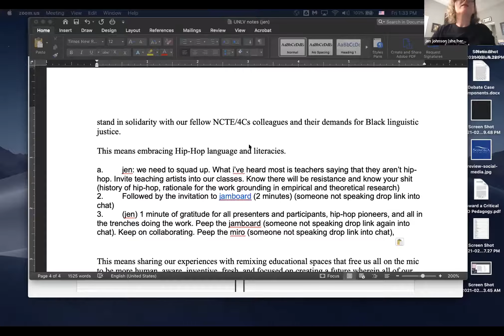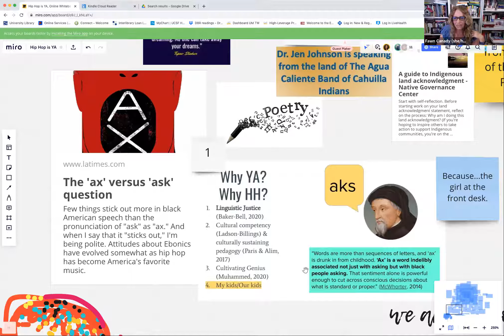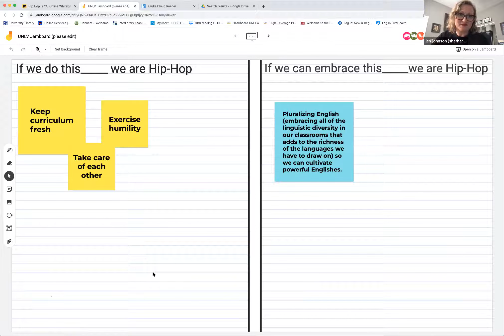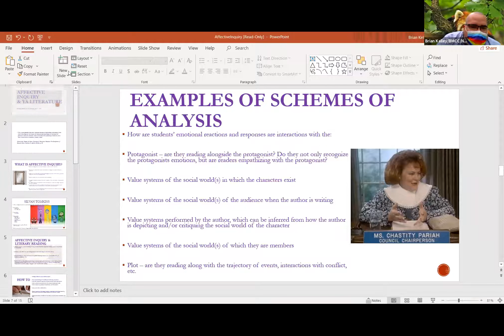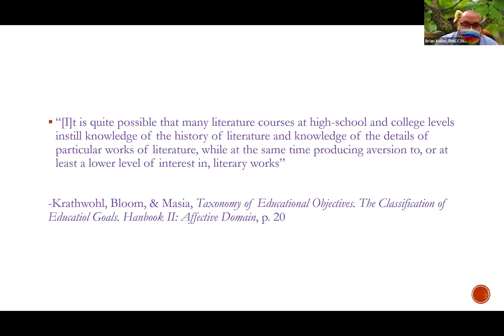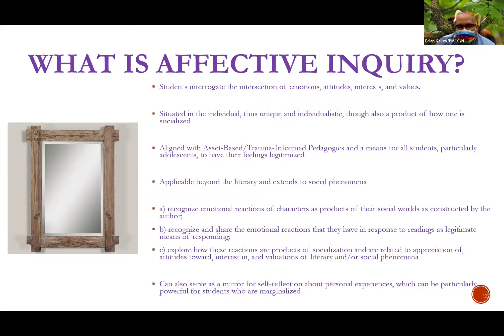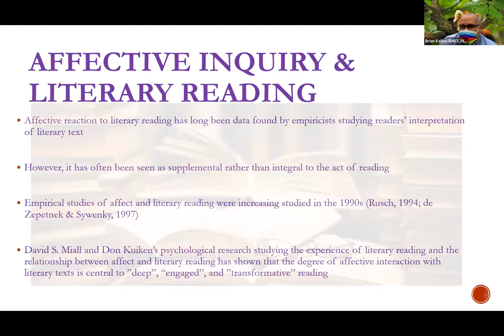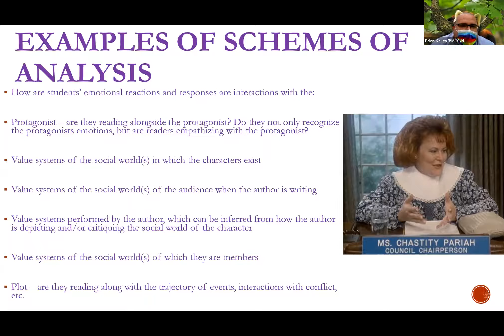2021 UNLV Summit on the Research and Teaching of Young Adult Lit. Concurrent Session 8 A.1 & A.2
2021 UNLV Summit on the Research and Teaching of Young Adult Literature
Concurrent Session 8 A.1 & A.2

8A.1: Dani Rimbach-Jones, University of Tennessee, Knoxville; Jen Johnson, Sonoma State; Fawn Canady, Sonoma State; Tyler Zeanah, Author, Poet, & Visual Artist
Remixing Poetry as a Call to Action - Tupac and a Demand for Black Linguistic Justice ?

8A.2: Brian Kelley, Borough of Manhattan Community College
Research into Practice: Affective Inquiry & YA Literature